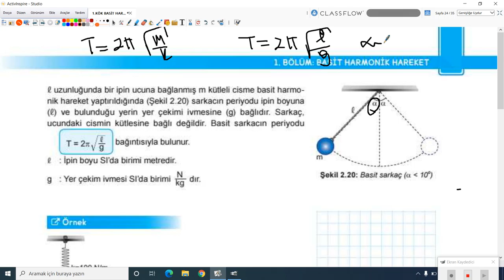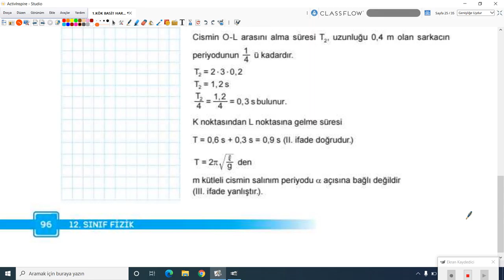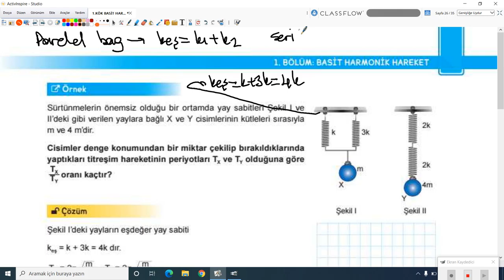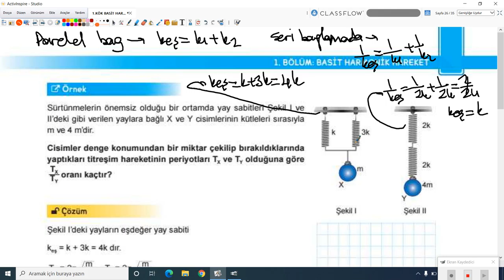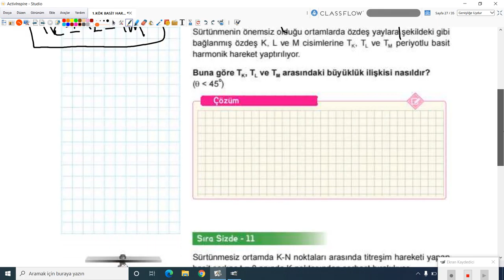2020-2021 12. Sınıf Fizik F12003 - Basit Harmonik Hareket-3 | Anlatan Hüseyin Sidar İlbeyi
GO Liseler 12. Sınıf Fizik F12003 - Basit Harmonik Hareket-3
1-KÖK (Konu Öğrenme Kılavuzu)
Anlatan: Hüseyin Sidar İlbeyi